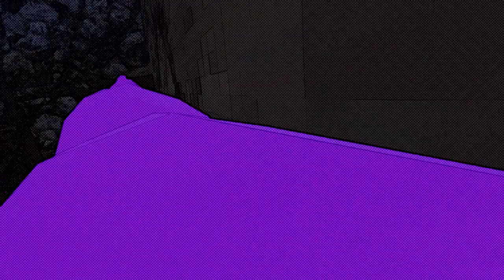Power Up! l Gorilla Tag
Ive had a power up!